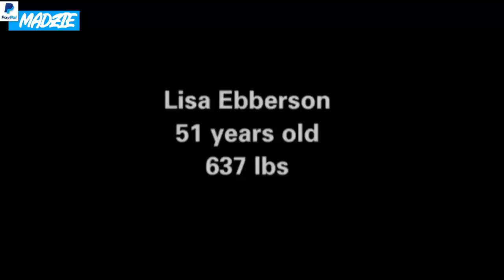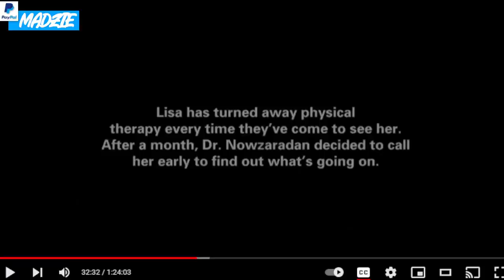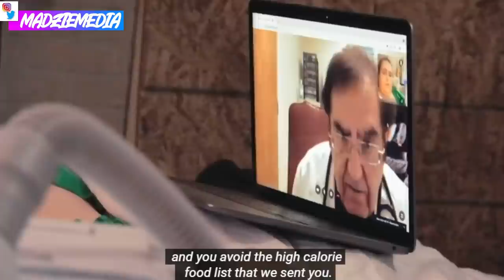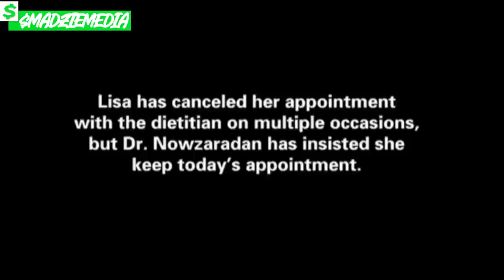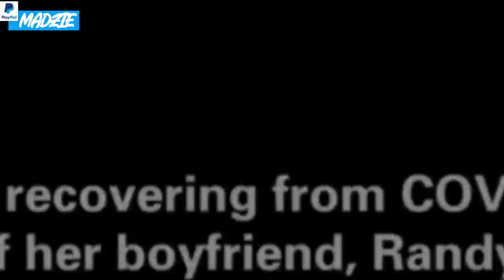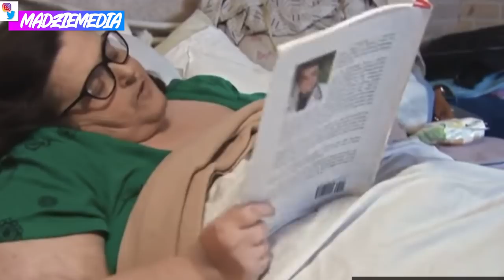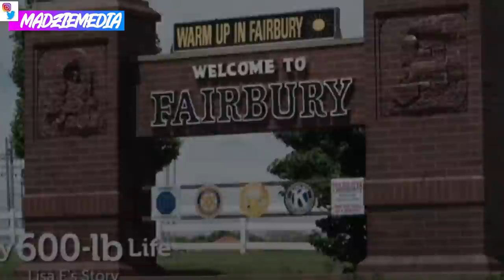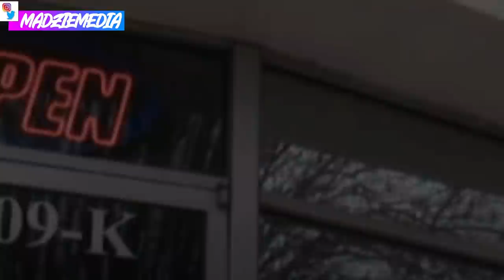THE RUDEST! My 600-lb Life Lisa's Journey Season 10 Episode 14 Reaction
Amazon Wishlist:

madziemedia

reacting to My 600-lb Life Lisa's Journey Season 10 Episode 14 (Feb 2, 2022) Full Episode HD

My 600-lb Life Lisa's Journey Season 10 Episode 14 (Feb 2, 2022) Full Episode HD